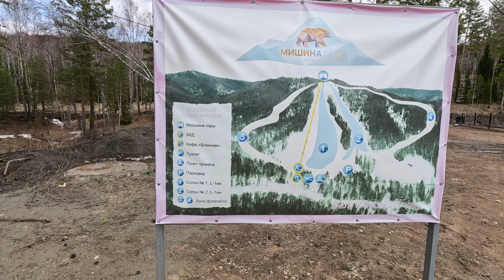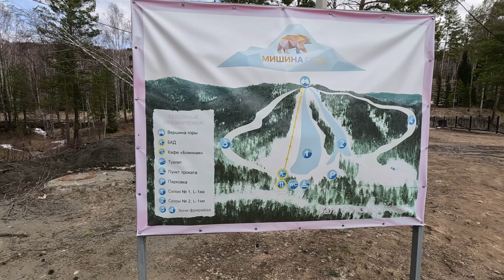БЕЛОКУРИХА 2 серпантин и другие достопримечательности Часть 2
Здравствуйте! Начинаю серию роликов путешествий про Белокуриху. Мы с Вами посетим множество мест курорта Белокуриха. Проживать будем в санатории "Центросоюз" 3 *, где посмотрите обзор номера, территорию, питание, бассейн. Посетим канатную дорогу, Белокуриху-2, терренкур.
В этом ролике Вы увидите горнолыжный курорт Белокуриху-2, дорога в виде серпантина, достопримечательности, "место силы". Правда ролик снят весной в мае.